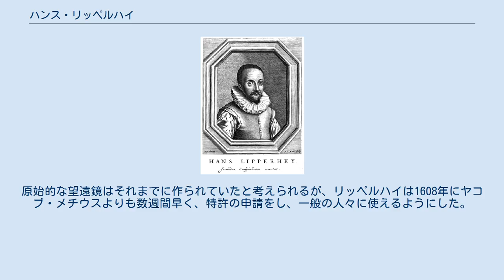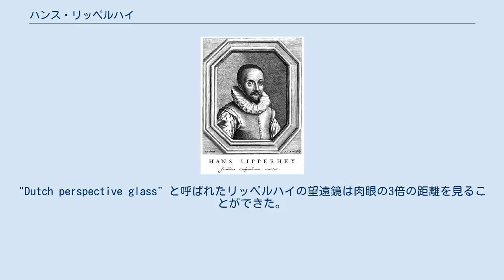ハンス・リッペルハイ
Hans Lipperhey 望遠鏡400年のパラオの記念硬貨 ハンス・リッペルハイ（Hans Lipperhey 、1570年 - 1619年9月）はオランダのレンズ製作者で望遠鏡を最初に造ったとされる一人である。
 ドイツのヴェーゼルに生まれた。
オランダのミデルブルフに移住し1594年に結婚した。
1602年に市民となり、終生ミデルブルフに暮らした。
 彼の名前は一般にリッペルスハイ (Lippershey) として知られていたが、これは1831年にタイプミスされたものが誤って世に広まったものである。
 リッペルハイは最初の実用的な望遠鏡を製作し、普及させた人物とされている。
原始的な望遠鏡はそれまでに作られていたと考えられるが、リッペルハイは1608年にヤコブ・メチウスよりも数週間早く、特許の申請をし、一般の人々に使えるようにした。
特許を得ることはできなかったが、オランダの政府から報酬を得ることができた。
"Dutch perspective glass" と呼ばれたリッペルハイの望遠鏡は肉眼の3倍の距離を見ることができた。
 リッペルハイが望遠鏡の着想を得たいきさつについては彼の店で遊んでいた2人の子供が1枚のレンズの前にもう1枚のレンズをかざした時に物がはっきり見えることに気付いたのを見たことからであるという話がある。
 彼を記念して、月のクレーターのLippershey、小惑星Lipperhey、太陽系外惑星Lipperheyなどが命名されている。